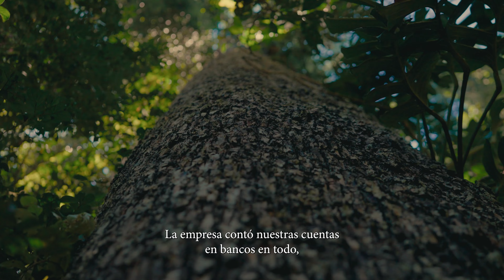COOPAFSAMAD | Lleva tu Cooperativa de Castañas al siguiente nivel